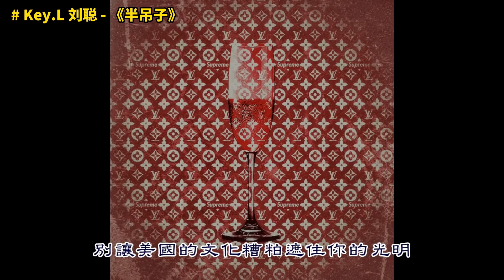【新說唱2 P9】黃旭《天堂來信》? 江郎才盡!!! 戰隊聯盟Cypher!!!【REACTION】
Your Chinese Boy RicoT.
你的大陸男孩 RicoT

更多內容在我的B站賬號！